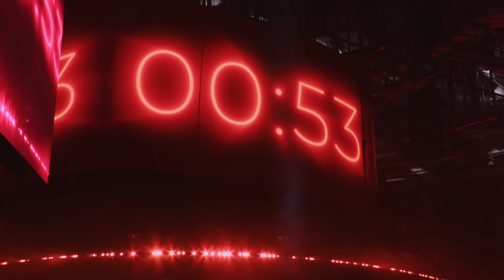Oppenheimer | Imperial Orchestra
Дирижёр - Лев Дунаев
Аранжировка - Дмитрий Кошелев

📽 Музыка к фильму «Оппенгеймер», написанная шведским композитором Людвигом Йоранссоном, уже покорила сердца зрителей по всему миру и стала нашим флагманским номером в мировом шоу саундтреков Cinema Medley 2.

Imperial Orchestra первый в мире оркестр, который объединил музыку к фильму «Оппенгеймер» в целую симфонию, сочетающую в себе технологичный саунд дизайн и всю красоту и богатство живого звука. Этот номер поистине захватывает дух и держит в эмоциональном напряжении с первых до последних нот! Интеграция мощного светового шоу и видеоряда, специально созданного в такт музыки, усиливает драматический эффект режиссерской задумки Кристофера Нолана.

🔥 Большой тур шоу саундтреков CINEMA MEDLEY 2 - 2024
13 июля | Санкт-Петербург | MТС Live Холл
6 сентября | Москва | ЦСКА Арена
8 сентября | Санкт-Петербург | Ледовый дворец
13 и 14 сентября | Новосибирск | Локомотив-Арена
15 сентября | Омск | G-Drive Арена
19 сентября | Уфа | Уфа-Арена
21 сентября | Пермь | УДС Молот
22 сентября | Екатеринбург | MТС Live Холл
25 сентября | Казань | Татнефть-Арена
6 октября | Минск | Минск-Арена